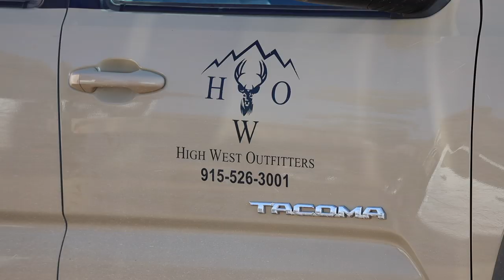HUNTING DESERT SHEEP & GIANT AOUDAD RAMS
Another incredible memory made on the Mountain in west Texas. Please sit back and enjoy as Bobby hunts his third slam ram. As a bonus we kill three beautiful Aoudad Rams two on film. Stay healthy and hunt hard.